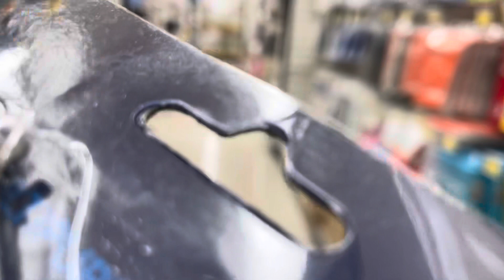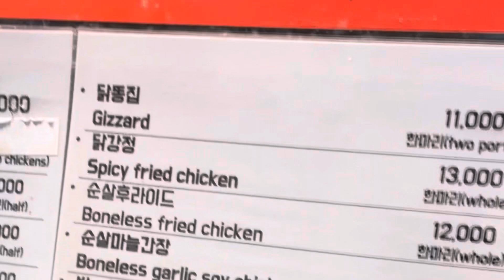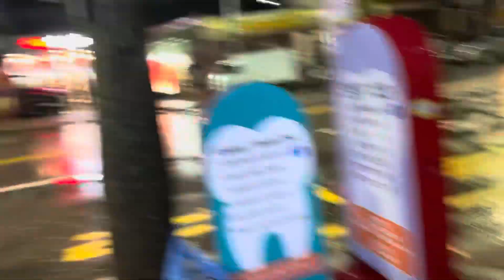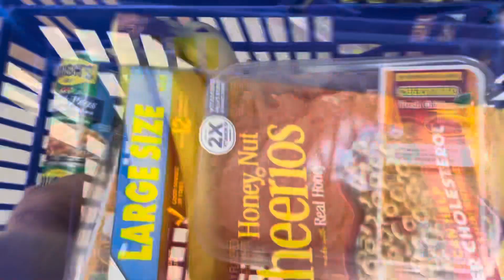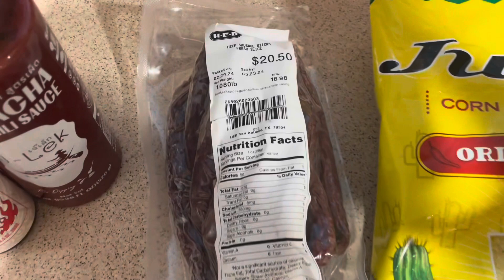A Year in Korea Week 33